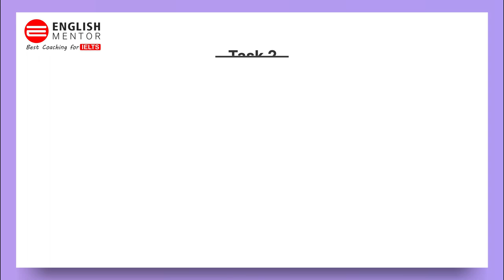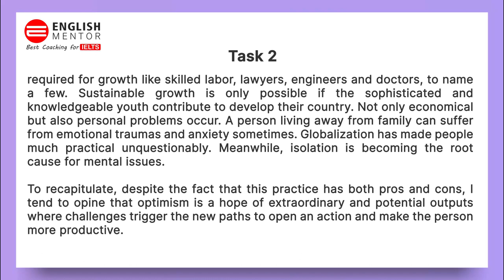IELTS General Training Task 2 Essay - Sample Answer | English Mentor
What are the advantages and disadvantages of living and working in your own country?

Our Key features are:
• Personalized Coaching
• Experienced